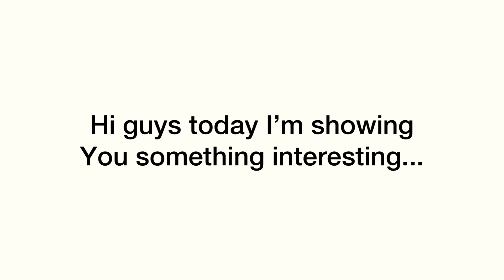Pluto wants him self some coffee ☕️ 😂